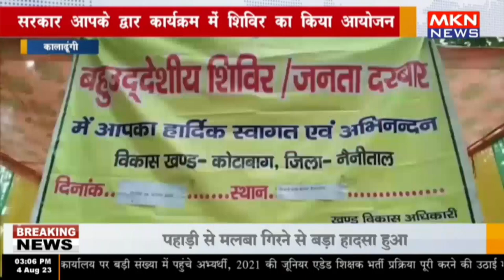कालाढूंगी - सरकार आपके द्वार कार्यक्रम में शिविर का किया आयोजन